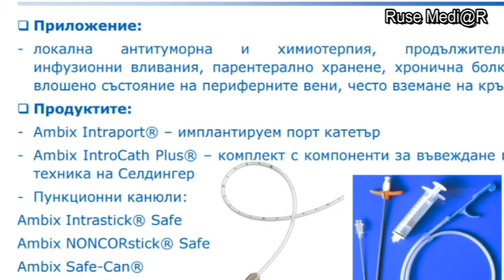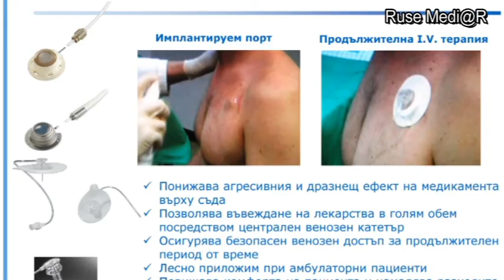Нов метод облекчава вливанията при химиотерапия на онкоболните в Русе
Нов метод облекчава вливанията на медикаменти при химиотерапия на онкоболните в Русе и региона, съобщиха на пресконференция в УМБАЛ „Канев“. Става дума за поставянето на порт за постоянен венозен достъп, какъвто до този момент са използвали само в София и Варна. / Русе Медиа